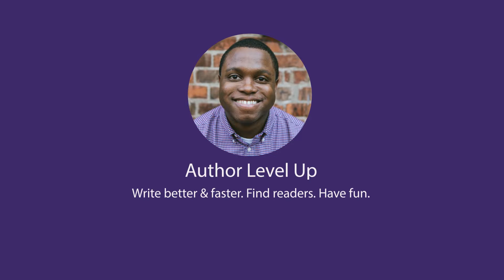New Book Announcement! 📣📣📣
In this video I'll be sharing my new book and why I believe it will help you in your writing journey.